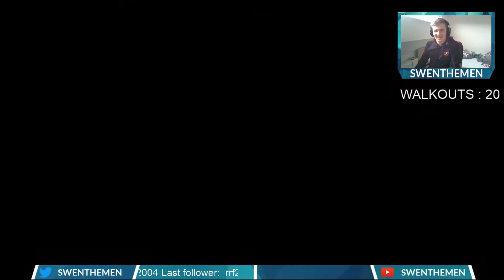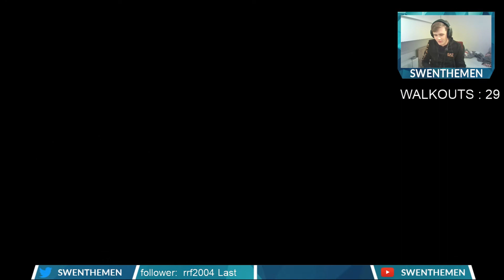WE DOEN 2 ZIEK GOEDE PLAYER SBC'S!! WALKOUTS IN DE TOTY PACK OPENING!! - FIFA 21 ROAD TO GLORY #24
Welkom bij weer een nieuwe aflevering van de Road To Glory op fifa 21! In deze serie proberen wij een zo goed mogelijk team te krijgen zonder geld uit te geven!

Hallo mensen,
Ik ben Swen, 21 jaar oud en upload op me kanaal Swenthemen.
Ik upload verschillende games, zoals Call of Duty, GTA (V), Fifa en Overwatch!
Al deze video zijn in het Nederlands gesproken!

Mijn PSN: Swenthemen
-Swen